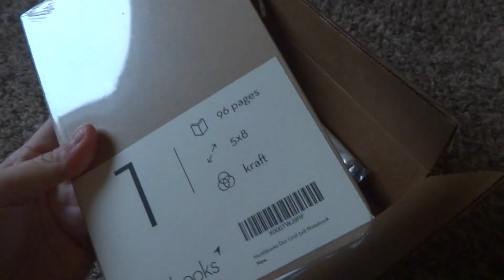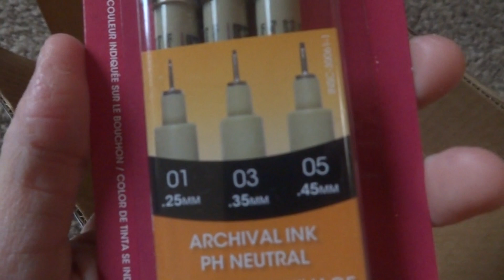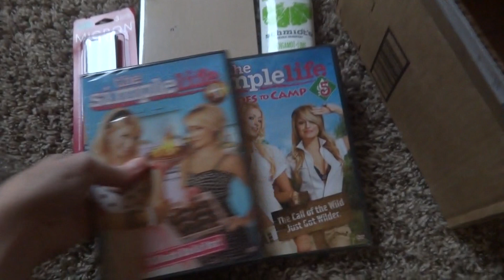VLOGMAS DAY 7 | i love pens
so I talk about pens for a good few minutes in this video...